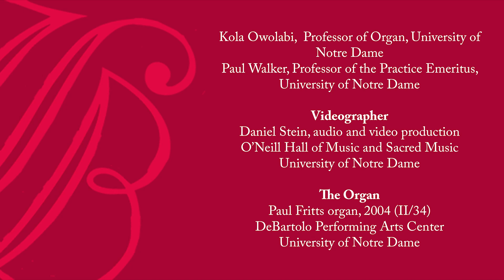Trio on "Allein Gott," BWV 664 | Tiny Bach Concerts Episode 4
0:15 Lecture by Paul Walker
5:56 Performance by Kola Owolabi